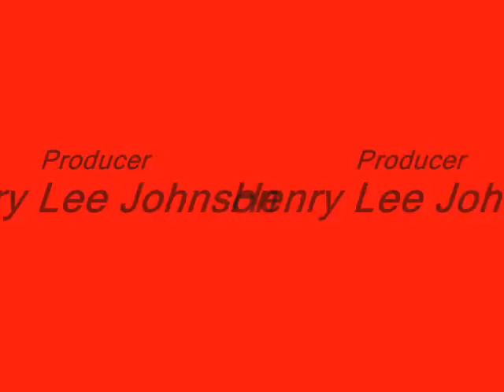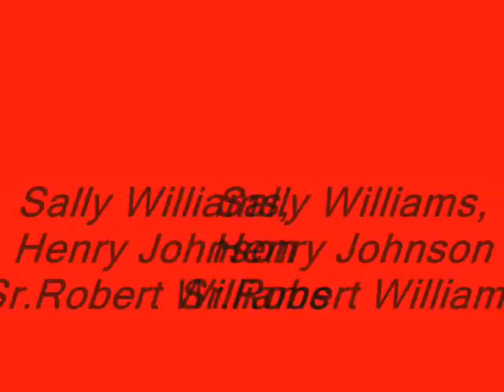Henry's Movie Pt.2.